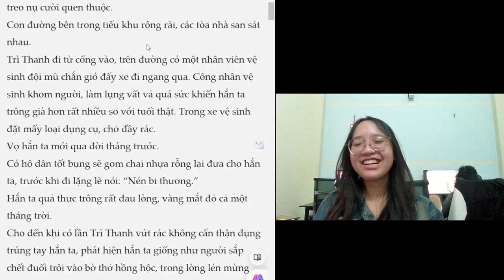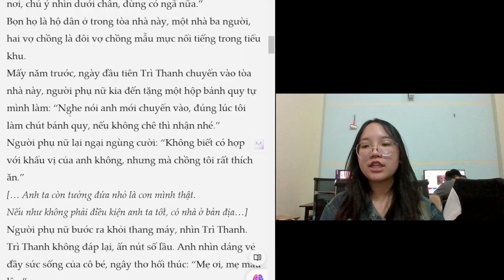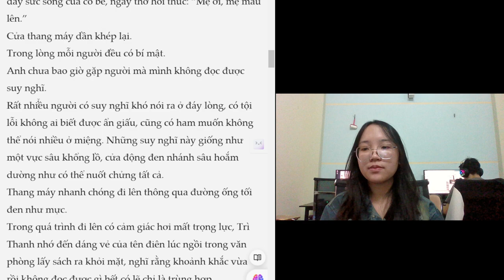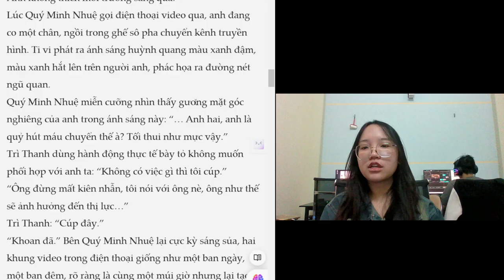Read a book with me: chapter 5 dangerous personality part 1